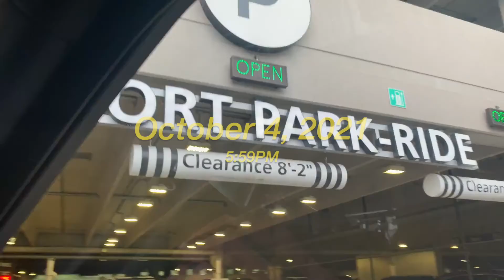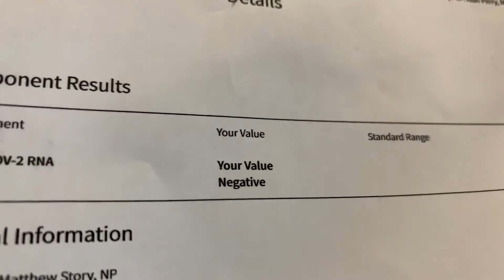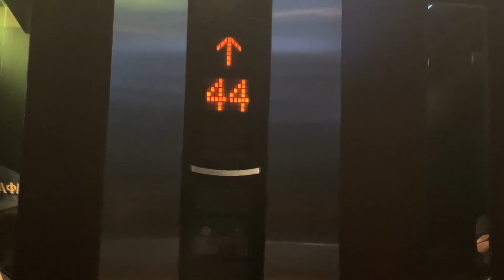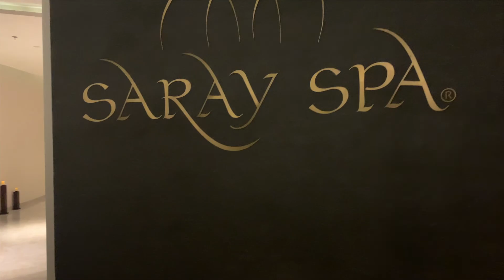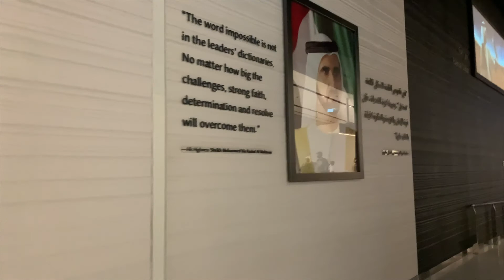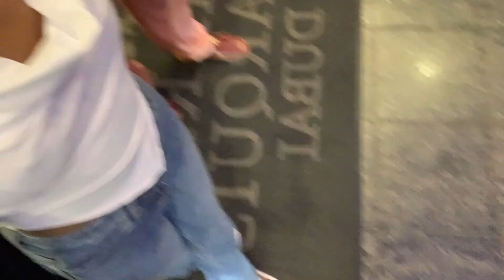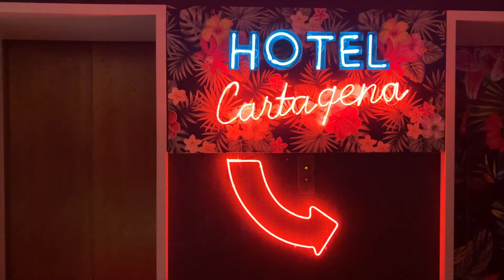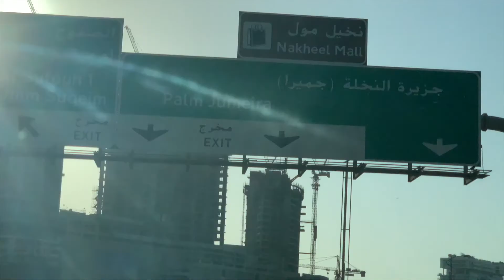VLOG: I WENT TO DUBAI! (PART 1) 1OAK NIGHTCLUB, TALLEST HOTEL IN THE WORLD, DUBAI MALL, BURJ KHALIFA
Hey guys! I know I know, long time no see. But I am back and I'm so excited to share my trip to Dubai with you all. This trip was truly one of the best trips of my life so far and I am so grateful to have experienced this city.

oh and Twitter:

Vlogging Equipment:
Tripod:
Microphone: